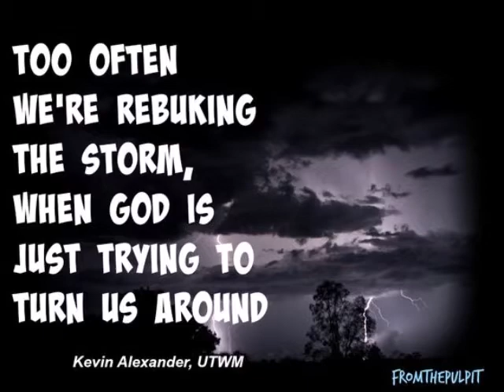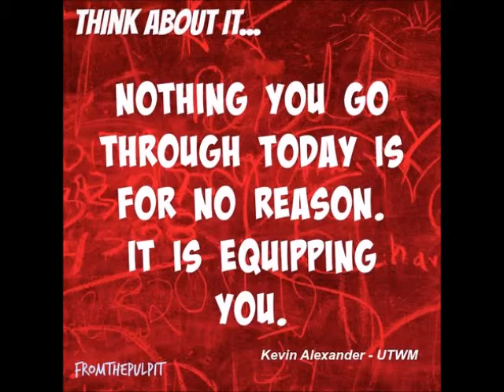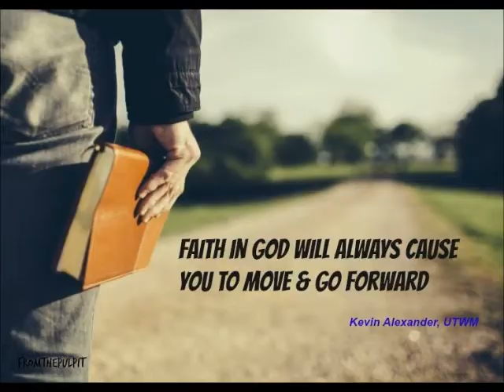"Through the Hard Times" - UTWM FromThePulpit Meme Messages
UTWM Presents FromThePulpit Meme Messages, a Compilation of Quotes from various speakers at U-Turn World Ministries, entitles "Through the Hard Times"